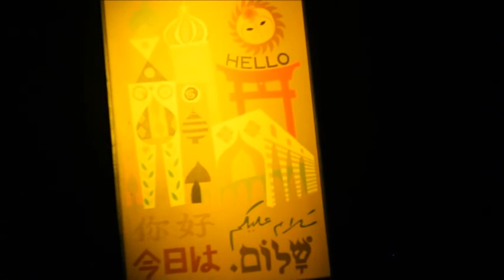DISNEYLAND COLLECTION SLIDES